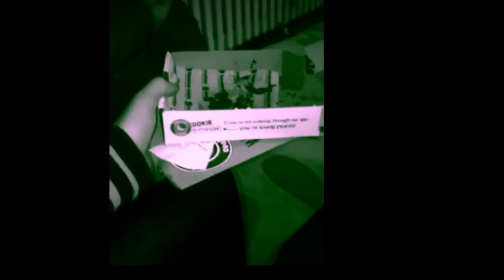4NTV EP6(2/2): "6" VIDEO PREMIERE BY OSKAR BARRETT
Follow THEHESHDOTCOM & SUGARDADDY_ots on snapchat to view 4ntv live !